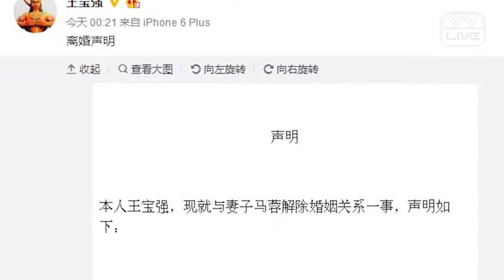YY 神曲 蒙面哥 -《老王很傷心》（Artists・Sing・Music・Dance・Instrument・Talent Shows・DJ・KPOP・Remix・LIVE).mp4